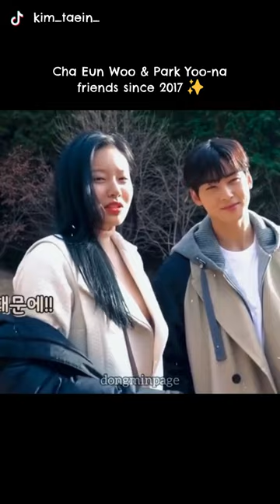Eun Woo & Park Yoo-Na: Friends since 2017 ✨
🎬 Drama name: True Beauty, My Id is Gangnam Beauty

Discover the Beauty of 'True Beauty' K-Drama! Im Joo-kyung, a high school girl who finds confidence through makeup, meets two intriguing classmates: Lee Su-ho and Han Seo-jun. Follow her journey as she navigates high school life, love, and friendship, all while learning valuable lessons about self-acceptance and inner beauty. Dive into this heartwarming and humorous series that's a must-watch for K-Drama fans, exploring themes of identity and self-worth.

🎈Song : Daystar - Pong!

Welcome to Oh My Bites 🍪 - your bitesize entertainment!
Our channel is all about sharing our love for top Kdramas, Kmovies and Kpop. From popular Korean actors and actresses to upcoming Kdramas, we've got you covered.

Thank you so much for your support and watching our videos. 💖